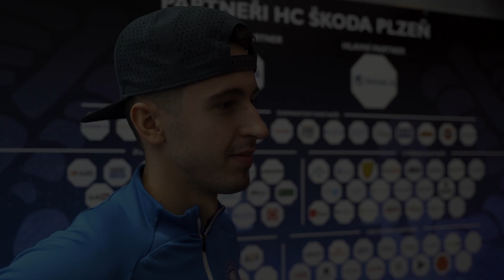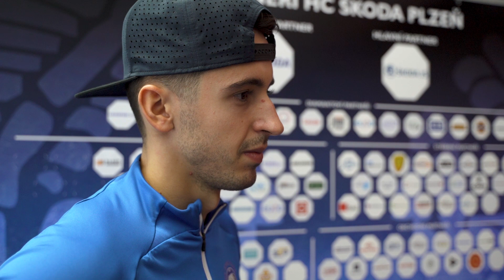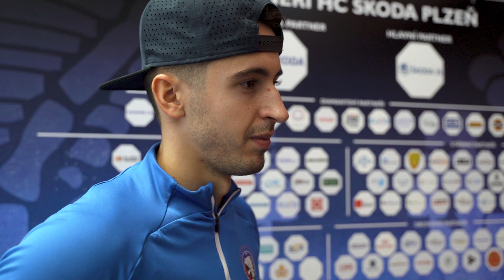Dominik Pavlát po 5. extraligové vychytané nule v kariéře